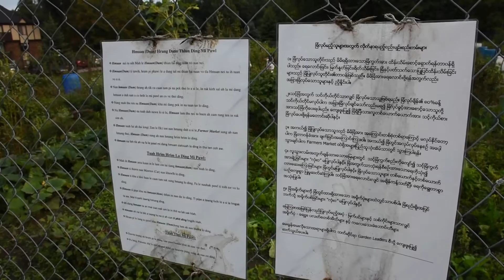Fairlane Garden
A local Burmese woman talks about the crops she and others grow at the Fairlane Apartments garden. (Video made possible by a Heritage grant from the Michigan Humanities Council)